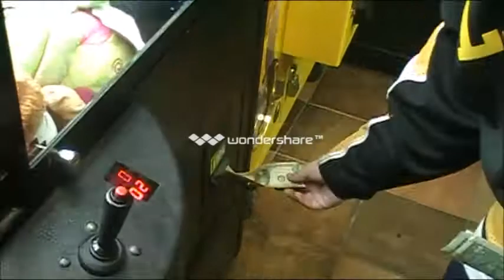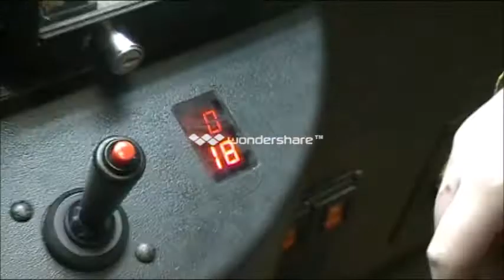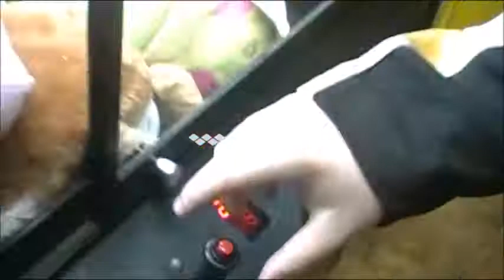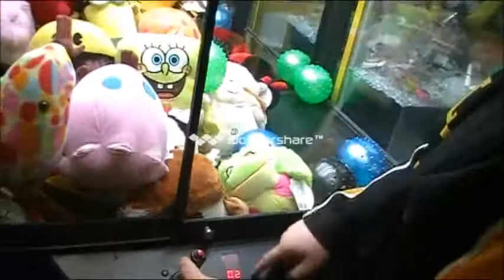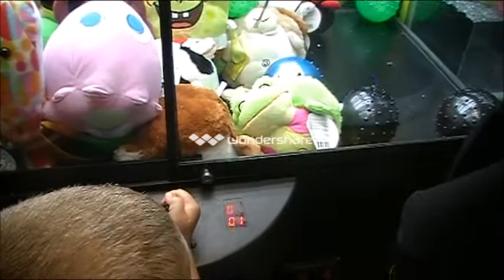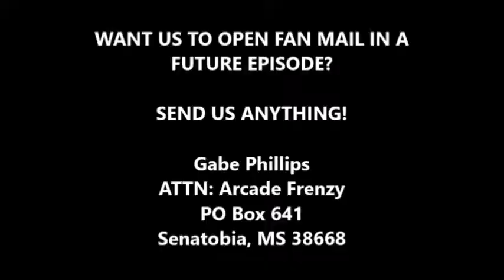JUMBO WINNING STREAK! ~ Claw Machine Chaos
Gabe plays a Claw machine at the Loves Truck Stop!